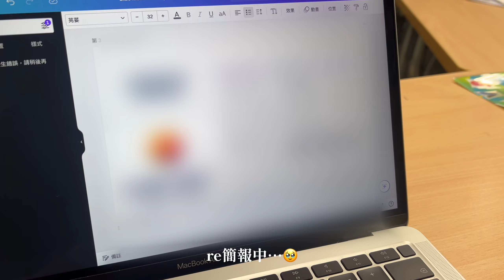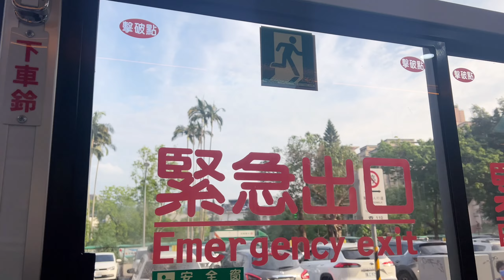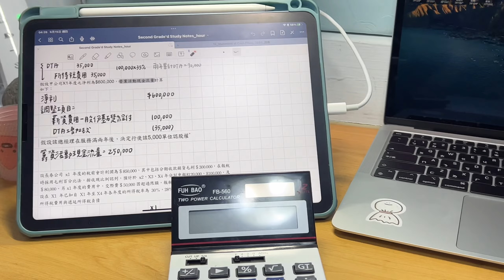【VLOG】Finals Week｜期末考週的隨手記錄